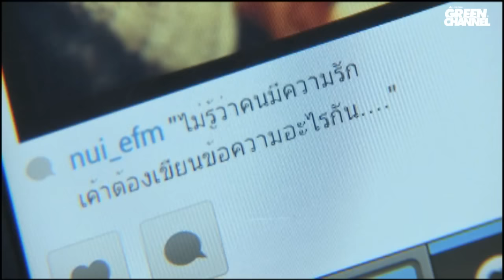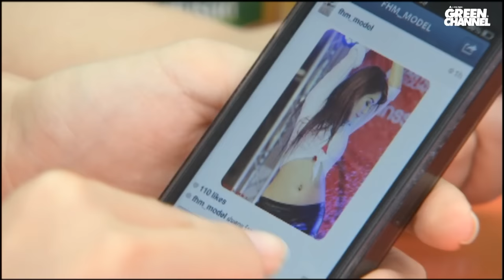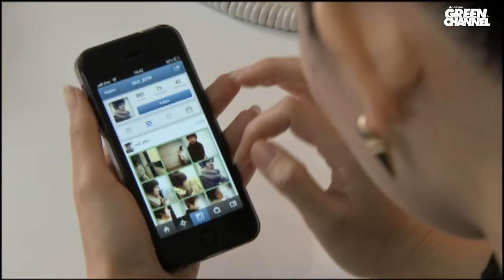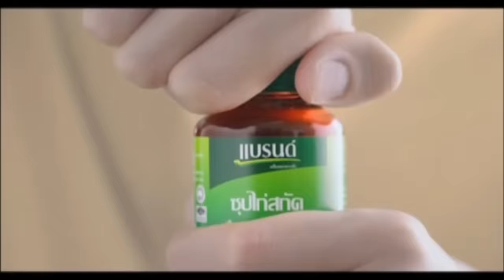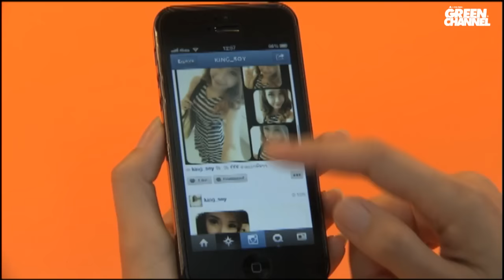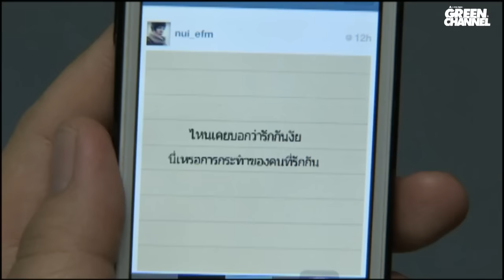Love On Air ไม่บอกรัก...แต่รักมาก (EP.19) ตอน แฟนนุ้ย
Love On Air  ไม่บอกรัก...แต่รักมาก
EP.19 แฟนนุ้ย

กำกับการแสดงโดย วรฤทธิ์ ไวยเจียรนัย
เขียนบทโดย  ทีม อ.ต.ก.
นำแสดงโดย  ดีเจโบ ธนากร , ดีเจต้นหอม ศกุลตลา พร้อมเหล่าดีเจเอไทม์
ควบคุมการผลิตโดย วรฤทธิ์ ไวยเจียรนัย
อำนวยการผลิตโดย สายทิพย์ มนตรีกุล ณ อยุธยา

ออกอากาศ 11 สิงหากรกฎาคม 2556 เวลา 19.00น. ทาง Green Channel